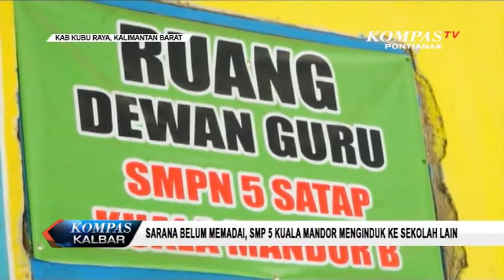Sarana Belum Memadai, SMP 5 Kuala Mandor Menginduk Ke Sekolah Lain